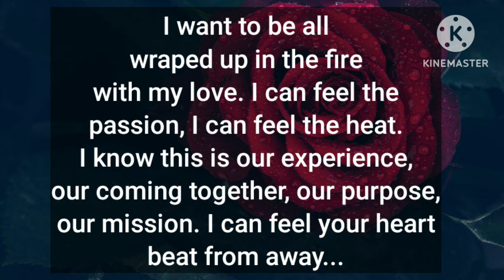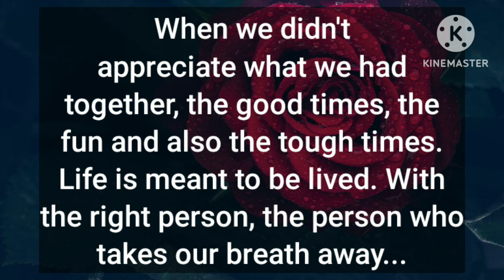🎯DM to DF - I am done suffering in silence 🤐, I want all the good time again with you my love💕